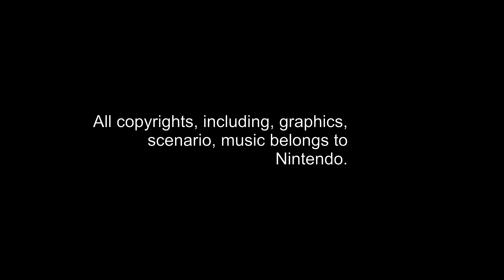Link's Awakening DX (Part 1): Washed Ashore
In this episode, we end washed ashore on an island. How is Link going to get by, I wonder?

Timestamps:
0:00 - 11:00 Link's Awakening Gameplay
11:01 -11:58  - (Grandfather's tribute) 8/9/2023
11:59 - 12:16 - Credits